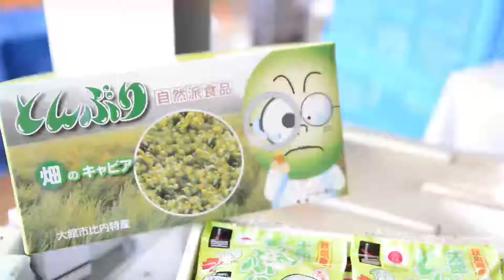32 Odate Tonburi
Delivering the Charm of Japan’s Traditional Specialty Products
Information Website on Japan Geographical Indication Products